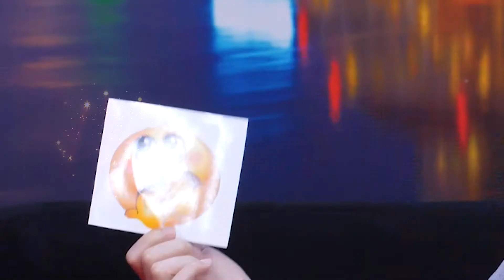Cậu bé sợ hãi vì bị mẹ đánh, chửi mỗi khi làm sai điều gì đó | Điều Con Muốn Nói 2022 - Tập 1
Điều Con Muốn Nói là chương trình truyền hình - Nơi để các trẻ em nói lên suy nghĩ, tâm tư của mình một cách chân thật nhất, qua đó để phụ huynh và chuyên gia tâm lý đồng cảm, thấu hiểu, cùng chung tay giúp con trẻ phát triển tốt nhất. Chương trình có sự tham gia của nghệ sĩ Ốc Thanh Vân, chuyên gia tâm lý Tô Nhi A, Bùi Hồng Quân và Lê Thị Linh Trang.
► Phát sóng: 19:15 Thứ Sáu hàng tuần trên VTV9.